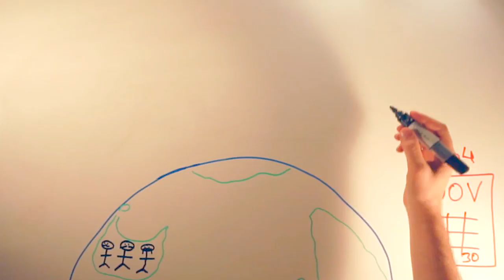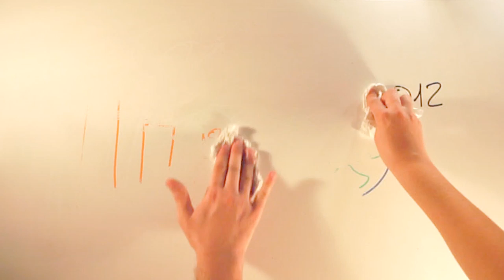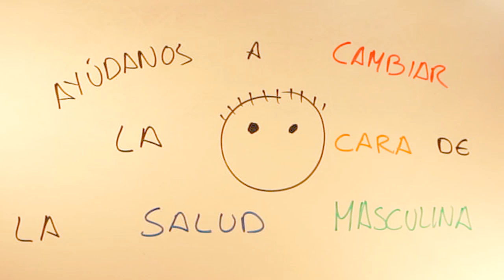Aprende un ratico 6: Movember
Desde Qué.pasa.co estamos participando en Movember, una iniciativa que pretende cambiar la cara de la salud masculina.

Descubre un poco más en nuestro nuevo vídeo.

* Charla TED de Adam Garone - Healthier men, one moustache at a time